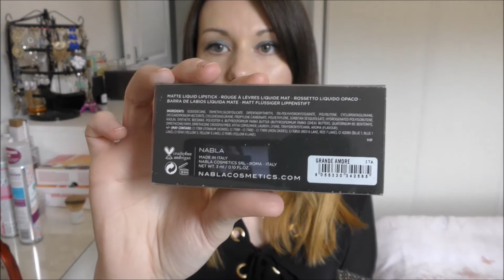Nouveauté ♥ NABLA cosmetics | Dreamy matte liquid lipstick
Je suis très contente de vous parler aujourd'hui des nouveaux Liquid lipstick de NABLA cosmetics ( cruelty free & vegan ) qui sont sortis le 9 mai .
Je vous présente donc les 3 Rouges à lèvres matte que j'ai pris ils sont vraiment tip top ♥ j'ai pris le Stronger , Kernel et Grande amore

Si vous en avez acheté également donnez moi vos avis j'ai hâte de savoir :D
J'espère que cette vidéo vous plaira je vous laisse visionner en HD c'est mieux ^^

✫¸.•°*"˜˜"*°•.✫A bientôt ..✫¸.•°*"˜˜"*°•.✫

►Je filme avec le Panasonic HC-VX870◄